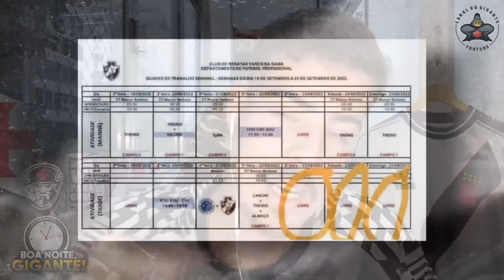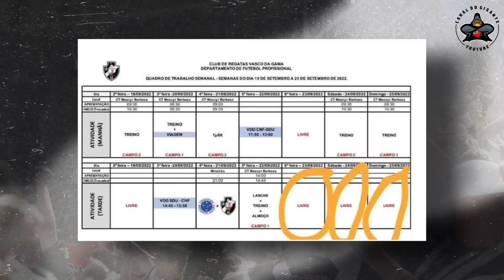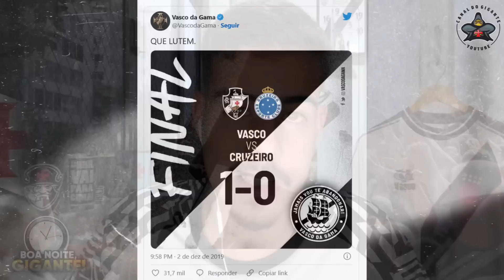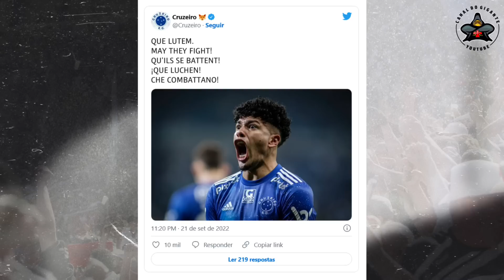QUEM SOFRE É O TORCEDOR! Rivais provocam o VASCO nas redes sociais e diretoria pensa em MARTIN OJEDA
Quer ficar por dentro das últimas notícias do Vasco de hoje? Então fique sempre de olho nos vídeos do Canal do Gigante Vasco!